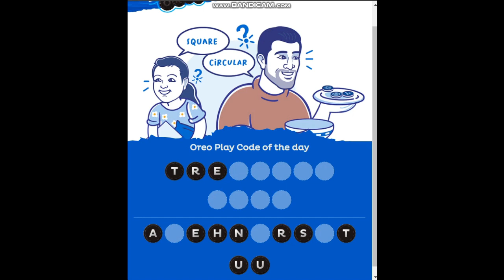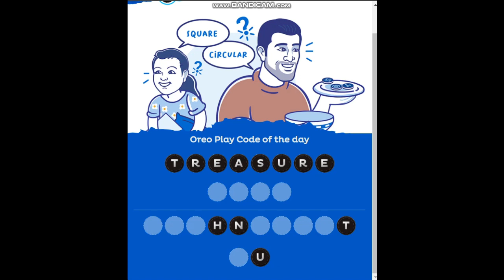Oreo Play Code Of The Day Answers Today 23 February 2022 || Say It With Oreo Today Answer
How To Play Say It With Oreo Quiz Answers

23 February 2022 Oreo Play Code Of The Day Answer Is: TREASURE HUNT

Oreo Play Code Of The Day Answers is TREASURE HUNT for 23 February 2022. Unscramble today’s say it with oreo play code and win free prizes.

Play the simple game and earn up to free ₹100 Paytm cashback instantly in your Paytm wallet. This offer is almost valid for all users.

Unscramble the alphabet oreo cookies for revealing the game of the day and unlock exciting rewards like free Paytm cashback or bumper prize.

Also, there is one more offer running on Paytm named Cadbury Desserts Corner Quiz where you can earn up to ₹100 free Paytm cashback also.

There will be one oreo play code every day and you just need to unscramble or reveal the alphabets of the oreo play code by draging the letters or alphabets.

You must need to complete the activity of the day to collect oreo cookies. Collect a cookie every day to become eligible for a bumper prize.

Start and enjoy today’s game with your family or friends. Once done with unscrambling today’s oreo play code, mark these as completed, and collect your oreo cookie of the day.

On unscramble the alphabet oreo cookies you may win up to ₹100 Paytm cashback instantly. collect maximum oreo cookies and get a chance to win a bumper prize.